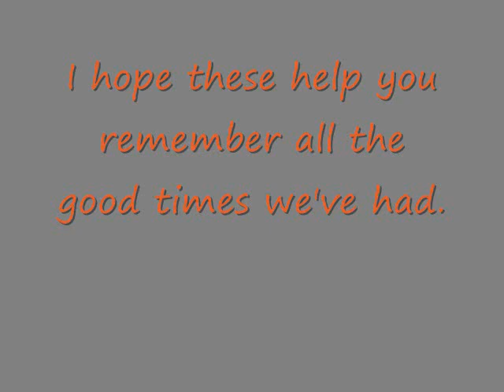Alex's Birthday Video!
Happy Birthday Boo!